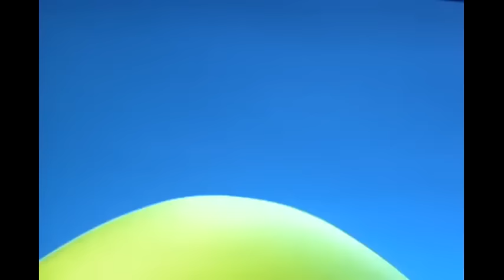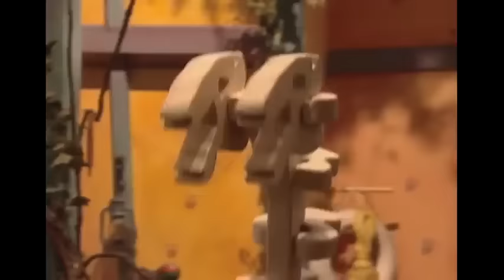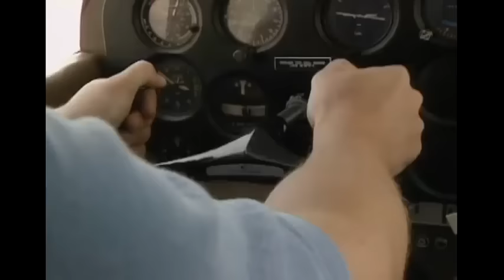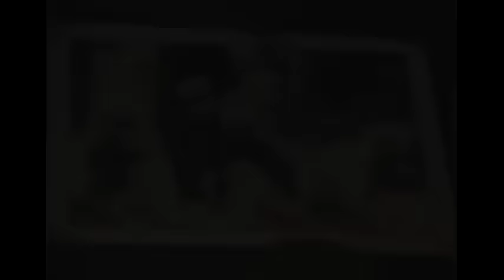🐒 Zoboomafoo | 2 Hour Compilation | Full Episode | Cartoons for kids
🐒 Zoboomafoo 🐒 101 | The Nose Knows - Full Episode

Creature adventuring in a bat cave has made the Kratts rather stinky, a state that attracts the attention of a baby elephant, Toothbrush. She couldn’t help but smell them with that great nose of hers. But an elephant’s nose does a lot more than smell, and the gang celebrates what a cool creature feature a nose is, especially for elephants and coatis. Celebration turns to concern when Chris, Martin and Zoboo realise that Toothbrush needs to get back to her herd. A harmonica and bloodhound and elephant footprints lead the way back to Toothbrush’s herd. Jackie’s hard at work mowing her backyard when she spies a garter snake.

🐒 Zoboomafoo 🐒 102 | Eye Spy - Full Episode

The gang talks about seeing and being seen when a pair of black jaguar cubs comes for a visit. Sleek and stealthy, these jaguars have excellent dark spotted coats to camouflage them in the dark forest. Plus, they’ve got amazing night vision that helps them see in their forest home. Martin and Chris wonder what it’s like to see like creatures see, so they build a new Kratt contraption: Eye Spy goggles. The device allows them to see like a jaguar, a butterfly, a hawk, and a frog. It’s spring and Jackie and the Animal Helpers are planting an evergreen tree. The tree was Jackie’s Christmas tree, so she wants to decorate it for the birds. She and the Helpers adorn it with apples and popcorn, excellent treats for her winged friends.

🐒 Zoboomafoo 🐒 103 | Dinosaurs - Full Episode

Martin and Chris arrive at Animal Junction determined to build a huge dinosaur model. Zoboo is eager to help out, even though he doesn’t know what a dinosaur is. However, once Chris and Martin describe what dinosaurs used to look like, Zoboo’s sure he just saw one on the way to Animal Junction. Chris and Martin understand what he means when a monitor lizard arrives for a visit. Rome wasn’t built in a day, and it seems unlikely that Chris, Martin and Zoboo’s collapse-prone dinosaur model will ever actually be completed. But in the end, the Martinandchrisaurus stands tall for all to see. Jackie discovers an owl pellet – the fur and bone remains of an owl’s prey – and breaks it open to see the bones inside.

🐒 Zoboomafoo 🐒 104 | Who's in the Hole? - Full Episode

A flying squirrel glides into Animal Junction in search of a hole to live in. Chris, Martin and Zoboo are glad to help, but find out that a lot of holes in Animal Junction already have occupants. Who knew that so many creatures lived in holes? But why not? Whether they’re in the ground, in rocks or in a tree, holes are perfect homes, safe and warm for foxes, snakes, rabbits, prairie dogs, porcupines, and flying squirrels. Jackie spots a man just about to cut down a dead tree. She stops him and explains that owls, squirrels and racoons live in tree holes, even if the tree is dead. The man decides it’s better to leave the tree standing.

🐒 Zoboomafoo 🐒 105 | Happy Lemur Day - Full Episode

Animal Junction becomes Lemur Central when friends of Zoboo’s, two ring-tailed lemurs, come for a visit. Zoboo is stunned to hear that most people don’t know what a lemur is. But Martin and Chris have a great idea to set the record straight when they declare an international creature holiday, Lemur Day, a celebration of all things lemur. There’s even a special Lemur Day cake. A black and white ruffled lemur, some ring-tailed lemurs, and Zoboo’s parents join in the party.